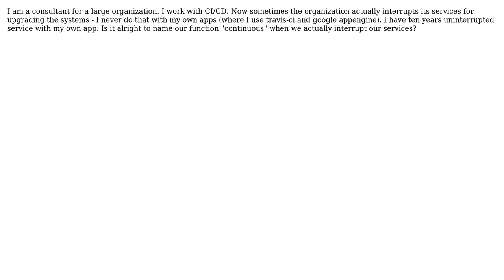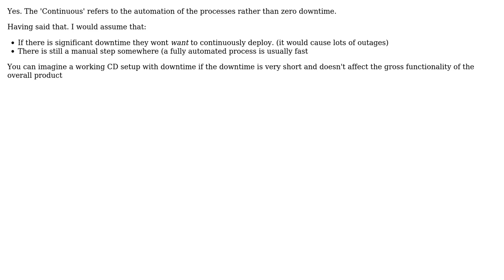Software Engineering: Can we interrupt our service if we use CI/CD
With thanks & praise to God, and with thanks to the many people who have made this project possible! | Content (except music & images) licensed under CC BY-SA | Music | Images & others | With thanks to user Niklas Rosencrantz user Ewan and the Stack Exchange Network Trademarks are property of their respective owners. You are responsible for your own actions.